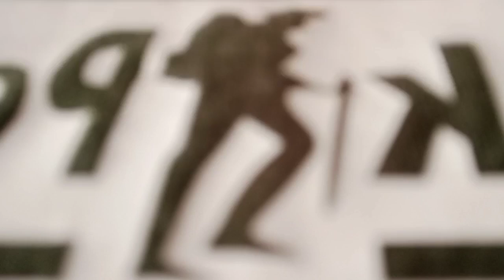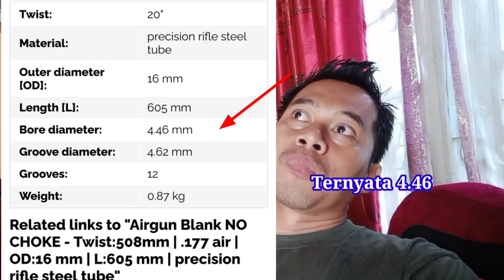Persamaan dan Perbedaan Guratan Laras LW dan Laras Lokal Grade 1 Hasil Sodokan